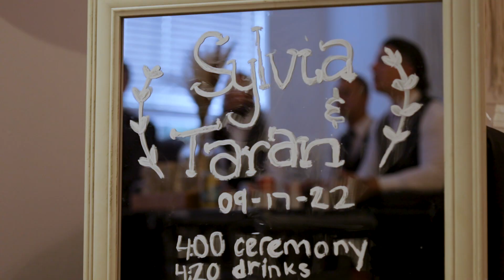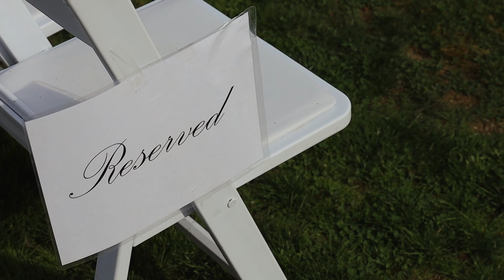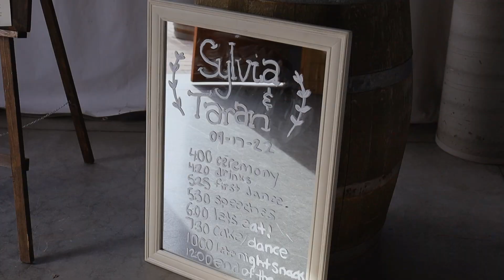Sylvia & Taran {A Wedding Video}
September 17th, 2022 - Chilliwack, B.C.

Out of Step Productions is a Photography & Videography team, specializing in Wedding Photos & Videos. We would love to be considered for your special day!

Video by US!